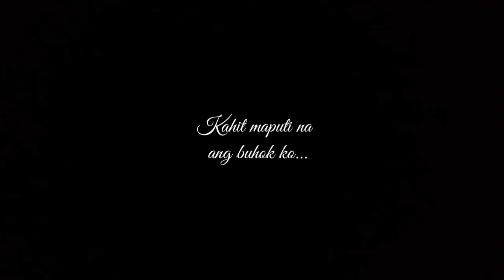Kahit maputi na ang buhok ko